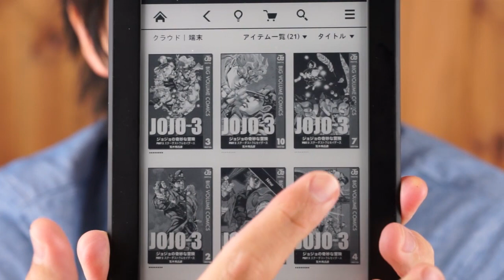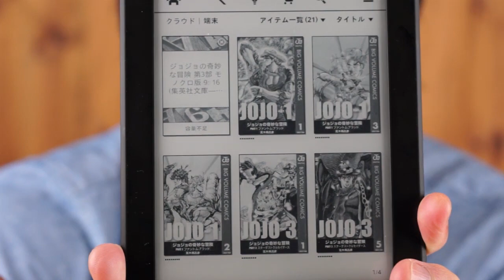漫画読み心地検証？Kindle Paperwhiteでジョジョを読みまくってみた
キンドルでも漫画を読むことができます。でもタブレット端末で漫画を読むってどうなんだろう。そこでジョジョを第三部まで買い漁ってみました。結果的にはメリットもデメリットも両方あるって感じだな。

▼Kindle購入ページ
Kindle Paperwhite Wi-Fi
Kindle Paperwhite 3G

★登録すると最新情報をいち早く見れます